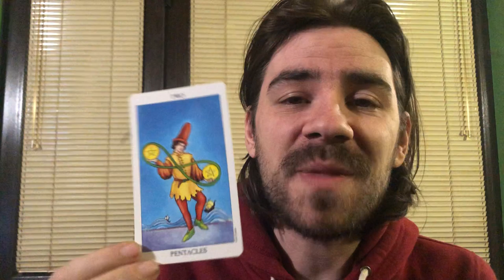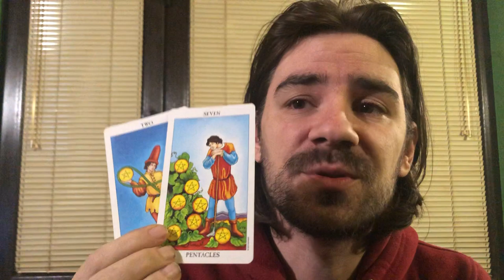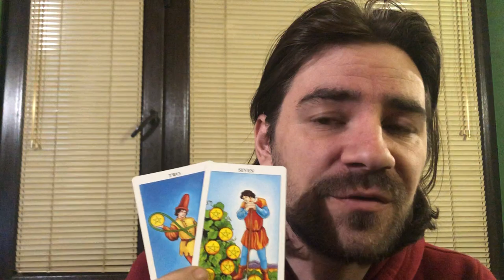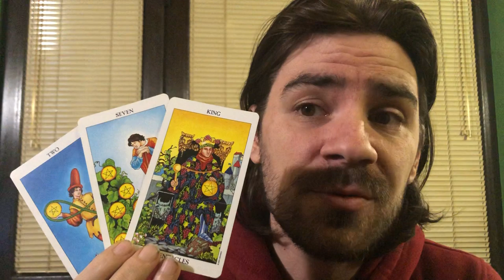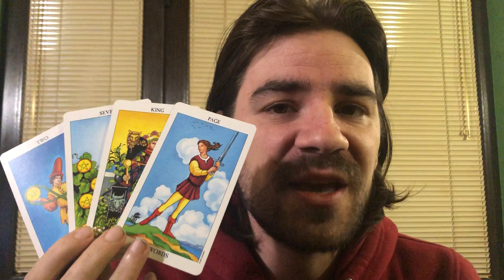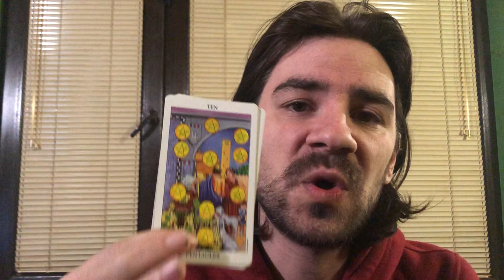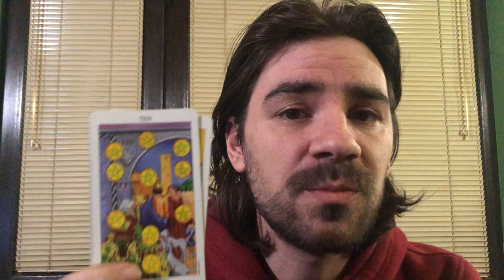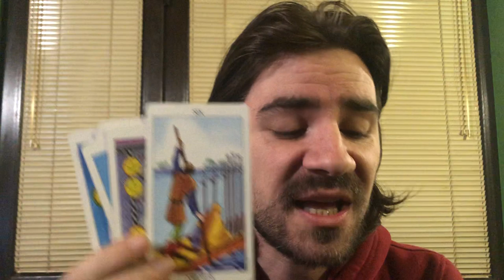🥰AQUARIUS! THEY WANT U, BUT U NEED TO PROVE URSELF & THERES A 3rd PERSON TOO! January 20-26 2020